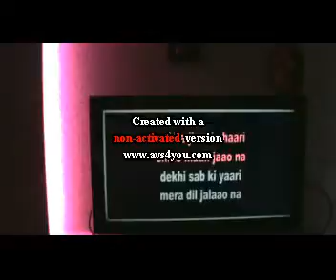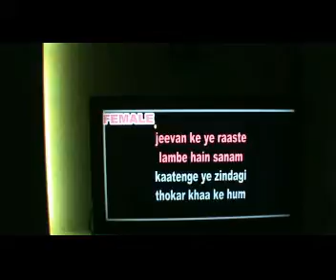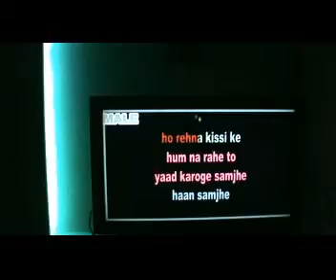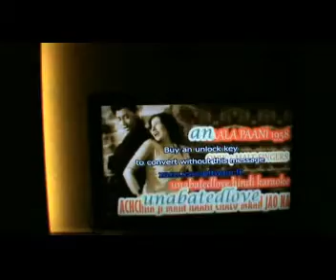Achcha ji mein haari - Kaala Paani ( Rajat's Karaoke Version)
All original rights with the producers of the movie Kaala Paani and their record company and record producer